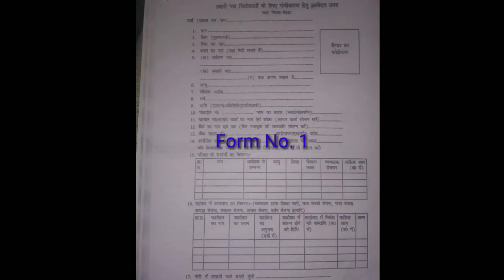AtulPuri Government Loan PM SVANIDHI Street Vendor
PRE-APPLICATION STEPS

3 Simple pre-application steps have been listed to help street vendors get ready for the application process. Street vendors may apply directly on the PM SVANidhi portal, or through a Common Service Centre (CSC) nearby.

Understand the loan application requirements
Ensure mobile number is linked to Aadhaar
Check eligibility status as per scheme Rules
The detailed guidelines governing the scheme are listed on the PM SVANidhi portal to help street vendors & other stakeholders such as States, Urban bodies, & lenders in ensuring the flow of benefits to the beneficiaries of the scheme.